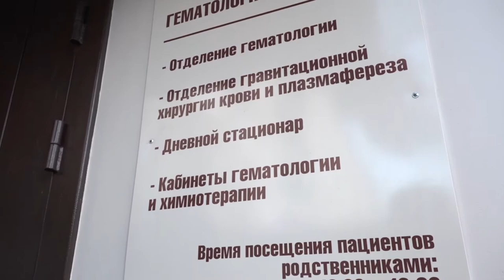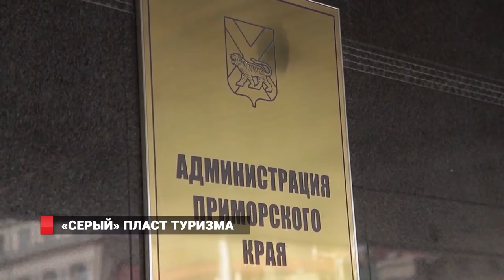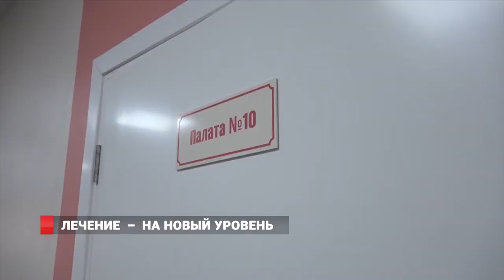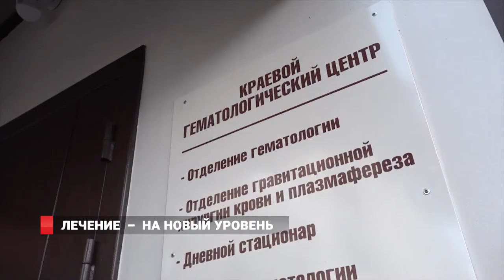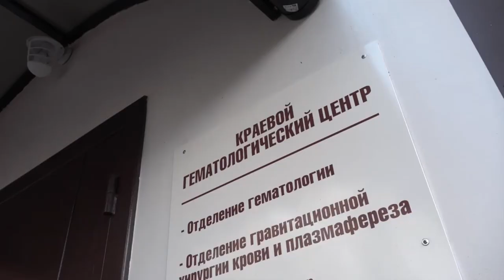ТУРИСТИЧЕСКАЯ "МАФИЯ" ИЗ КНР. Новости 30.10.19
Президентский наказ. Разобраться с проблемами «китайской туристической мафии», через которую вся прибыль уходит за рубеж, потребовал Владимир Путин.
2) Диагностику и  лечение  -  на новый уровень. На базе клинической больницы № 2 открыли долгожданное отделение гематологии и химиотерапии.
3) Формируем инженерное мышление.  Фестиваль идей и технологий дал шанс приморцам попробовать  себя в роли  изобретателей.